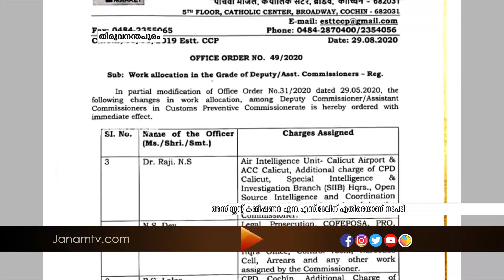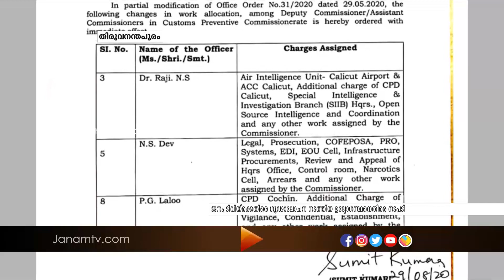ജനം ടി വിയ്‍ക്കെതിരെ ഗൂഡാലോചനനടത്തിയ കസ്റ്റംസ് ഉദ്യോഗസ്ഥനെതിരെ നടപടി